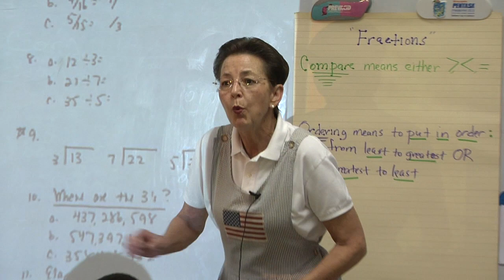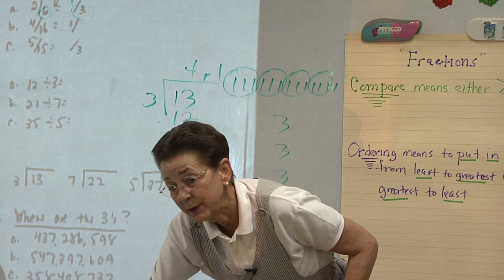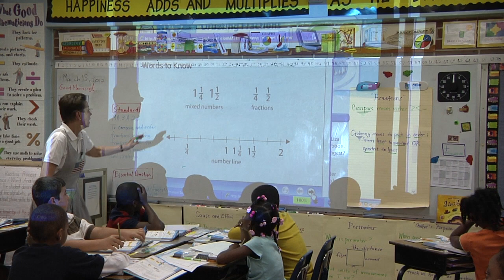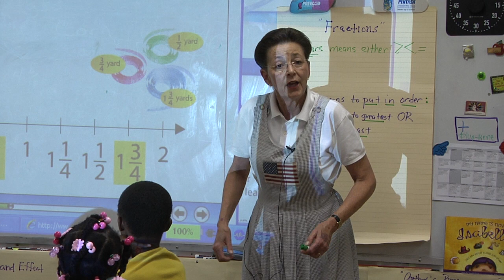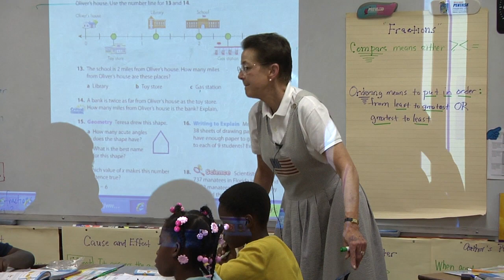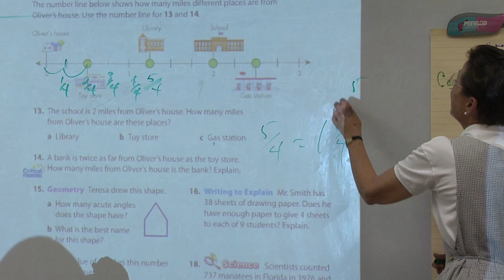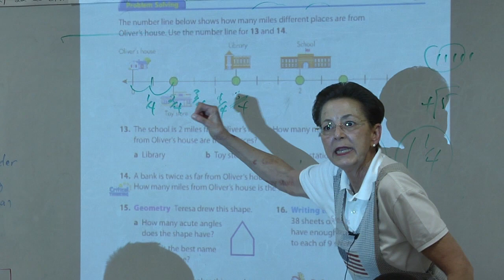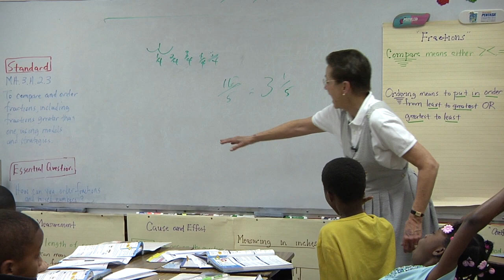Cynthia Fitch Ordering Fractions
Wells Fargo Excellence in Teaching Series